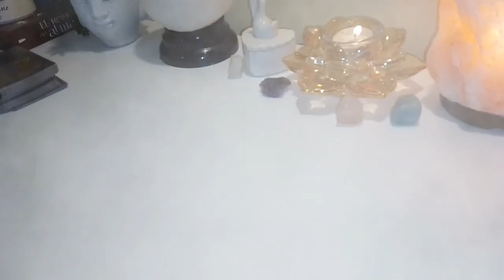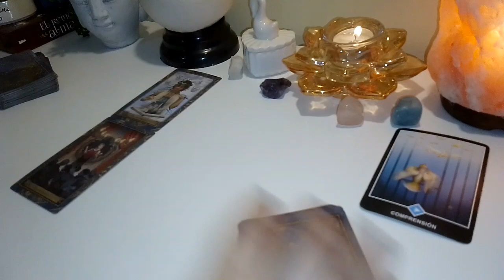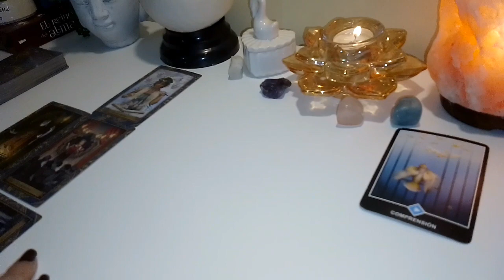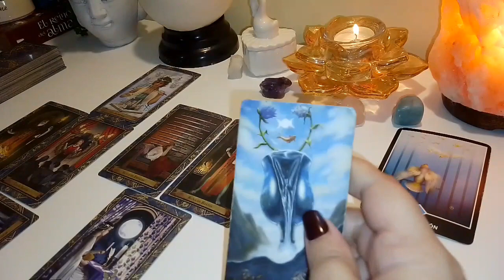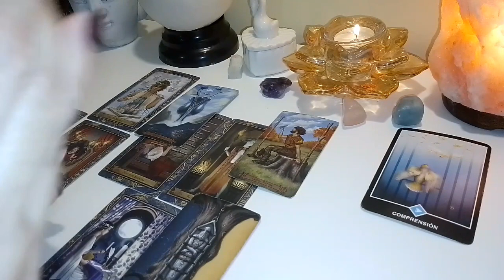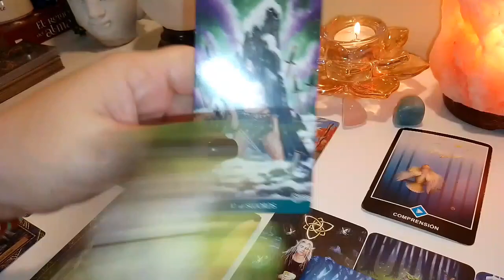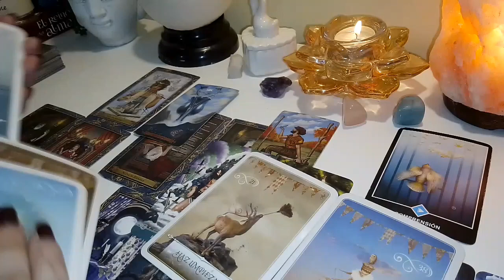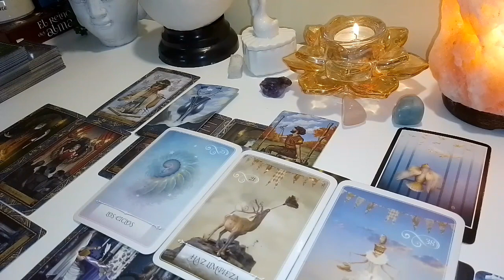Leo❤️Tu vida dará un gran giro❤La justicia Divina interviene para ayudarte💖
Gracias por estar aquí, compartiendo estos minutos de tu tiempo conmigo.
Aquí te dejo los link de algunos videos que te puedan gustar